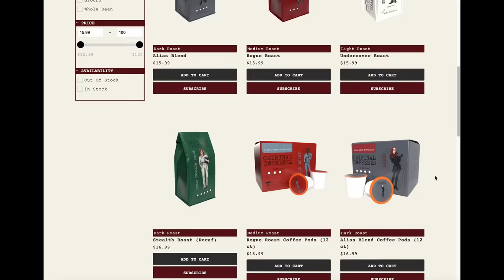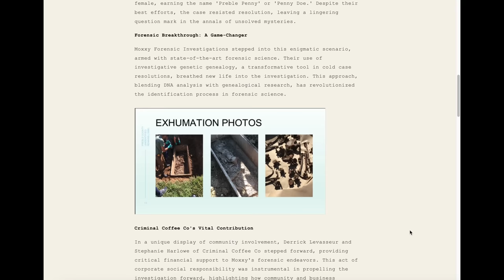The Most SAVAGE Family Murder I've Ever Seen: He Set his Family on FIRE to Get Back at His Wife?!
Hannah Clarke was an incredible mother to her 3 children, Aaliyah, Laianah and Trey Baxter. However, after suffering through years of the most exhausting, abusive marriage, Hannah decided she had enough, and separated from her husband, Rowan Baxter. Once Rowan lost his marriage, he felt the need to exert one last dramatic display of control.

What are your thoughts on this horrific case? Let's discuss in the comments.